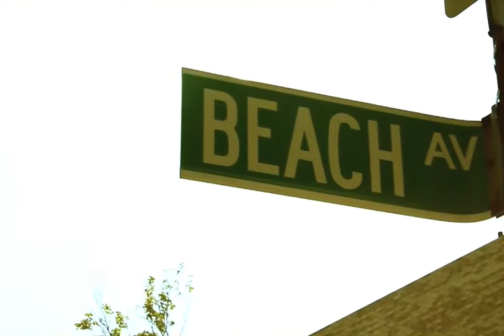STEVEO PAYSO - N.Y.C.H.A (Prod By AB3)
flourishing like they never tried to stop him @SteveoPayso is back wit more visuals from the relentless bronx new york neighborhood steveo esteban payso is officiallyu back